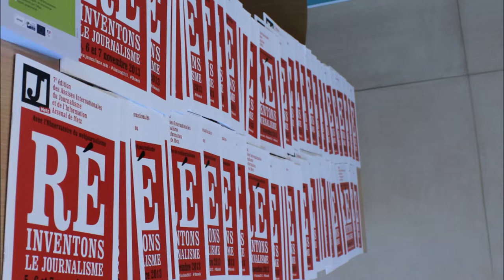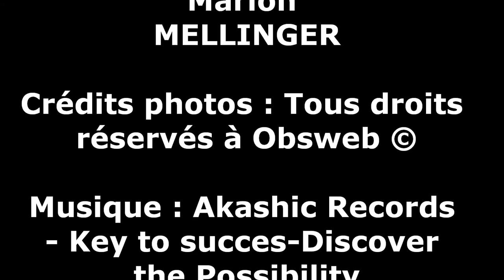[ASSISES 2013] L'Arsenal de Metz accueille les Assises du journalisme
La 7e édition des Assises Internationales du journalisme a eu lieu pour la 1ère fois à Metz du 05 au 07 novembre 2013. Retrouvez grâce à ce diaporama sonore l'esprit des lieux : l'Arsenal de Metz ! Et rendez-vous au  même endroit en octobre 2014 pour les 8è Assises !